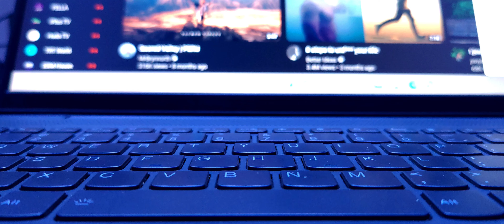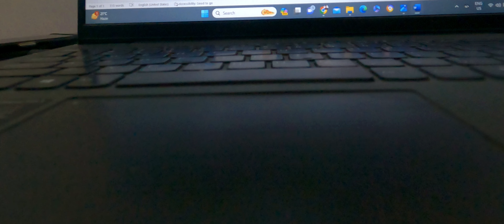Day & Night: Cinematic Music Video | Cinematic Snippets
"Embark on a cinematic odyssey through the ebb and flow of daily life, where the ordinary transforms into the extraordinary. 🎥
From the break of dawn to the quiet hours of the night, experience the rhythm of existence set to the backdrop of bustling streets and tranquil moments. This visual symphony captures the essence of 'Day N Nite,' blending the hustle of work with the serenity of leisure. Join me as we navigate through the routine tasks that shape our days, each frame infused with the magic of cinematic storytelling. Whether it's the warmth of morning sunlight or the allure of city lights, every scene is a reminder that beauty resides in the simplicity of the everyday. 🌟